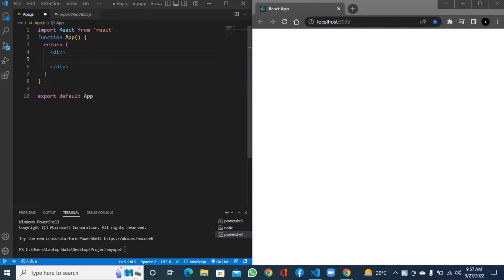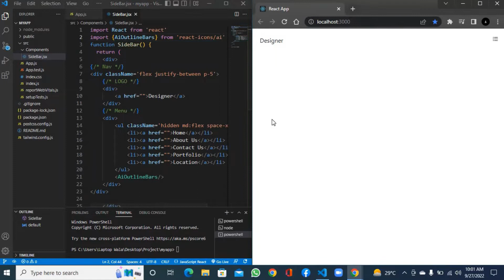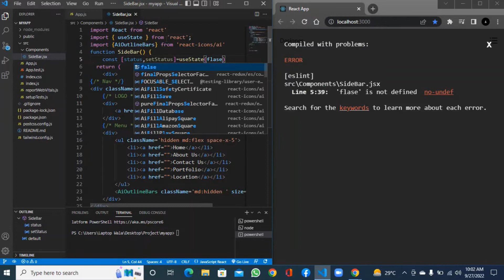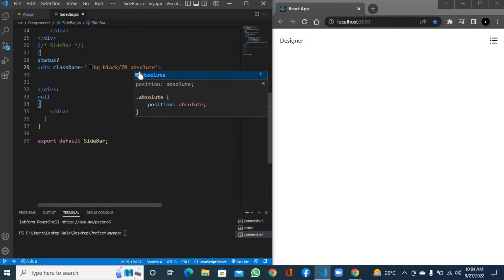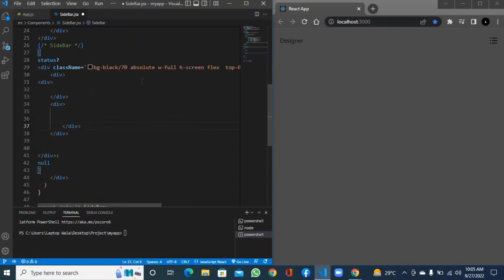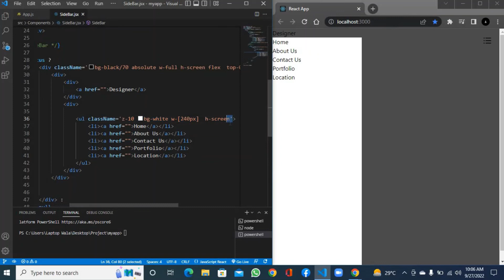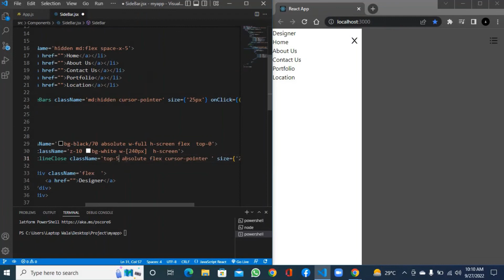Create Responsive NavBar With SideBar Using React Js and Tailwind CSS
In This Video, I Will Tell You How To Create Responsive  NavBar With SideBar using React Js and Tailwind CSS.